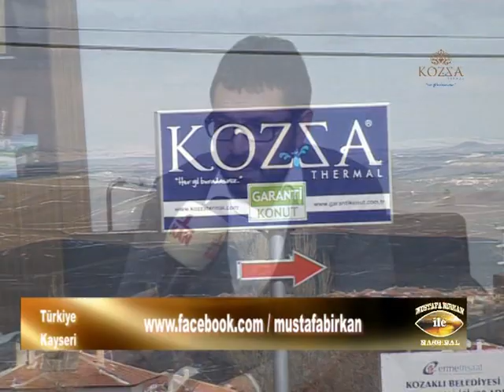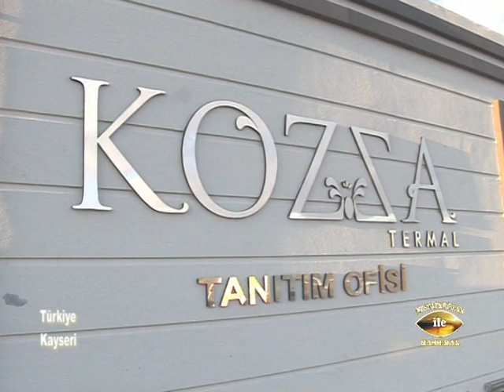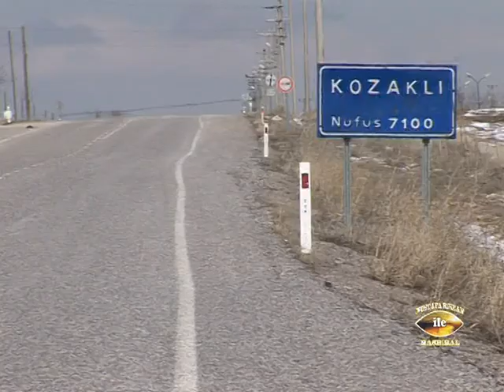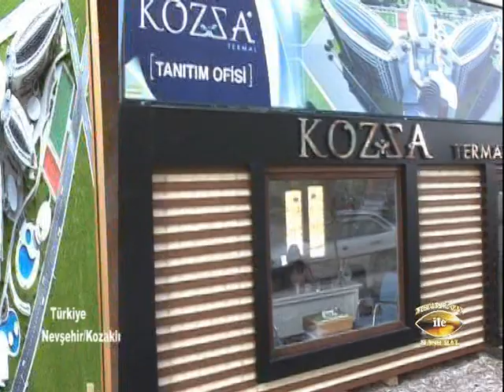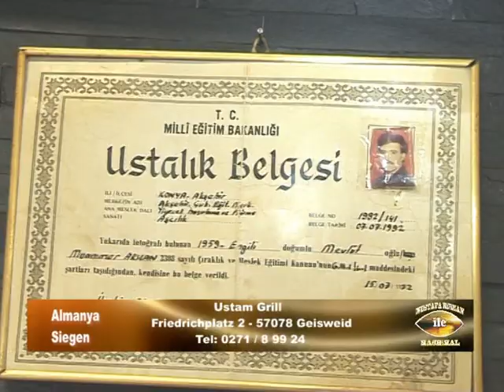Mustafa Birkan 10.04.2012 Kayserı,Nevşehir Kozaklı, ve Siegen